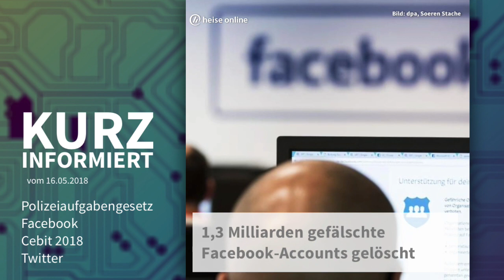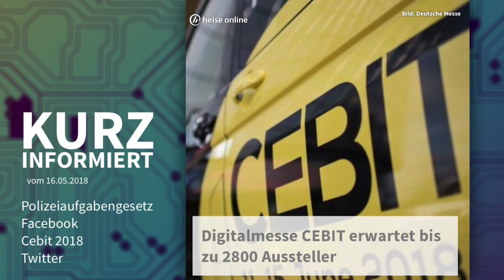Kurz informiert vom 16.05.2018: Polizeiaufgabengesetz, Facebook, Cebit 2018, Twitter